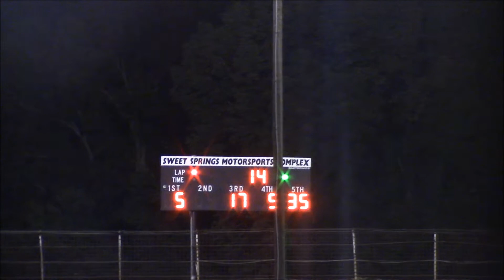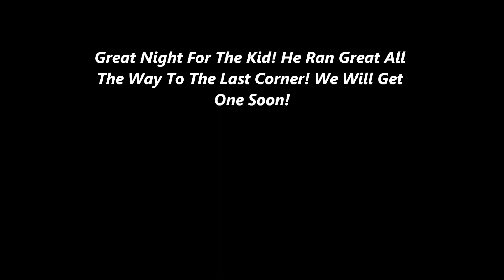Landen White Sweet Springs June 22